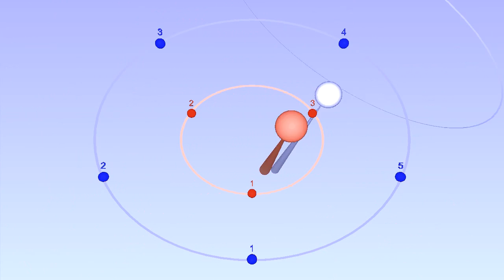Harmonic polyrhythmic 5:3 metronome - Bounce Metronome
The pitches are related to each other in the same way as the rhythms, including a 1/1 for the measure beat.